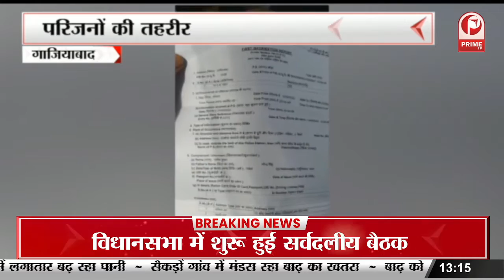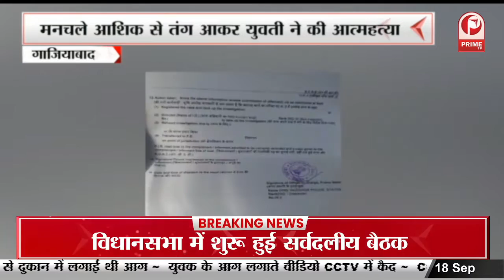Polio Elimination Drive: सीएम योगी आदित्यनाथ ने शुभारंभ किया पल्स पोलियो अभियान || Prime Tv